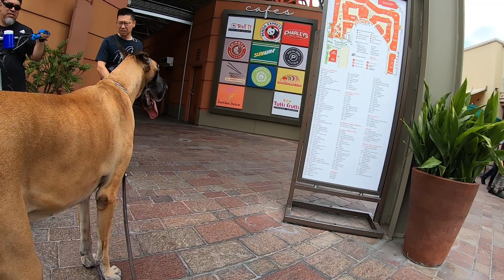Cash 2.0 Great Dane at the Citadel Outlets outdoor shopping mall 15